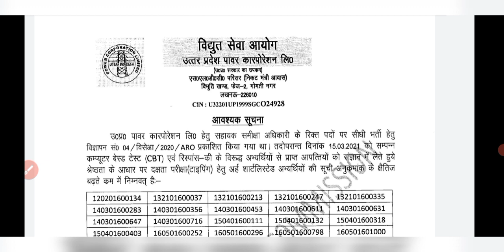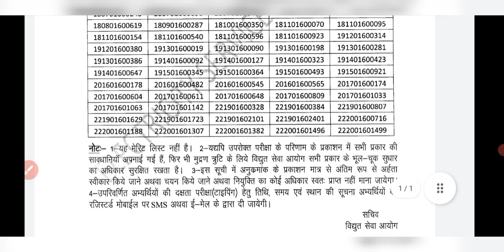UPPCL ARO RESULT 2021 | UTTAR PRADESH POWER CORPORATION LIMITED ASSISTANT REVIEW OFFICER RESULT 2021